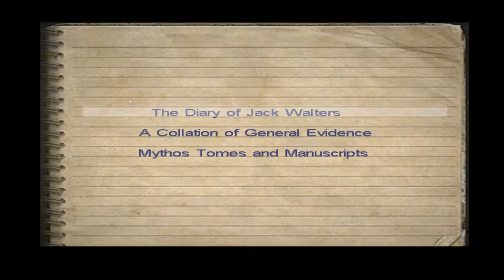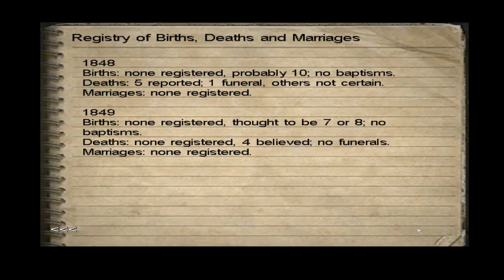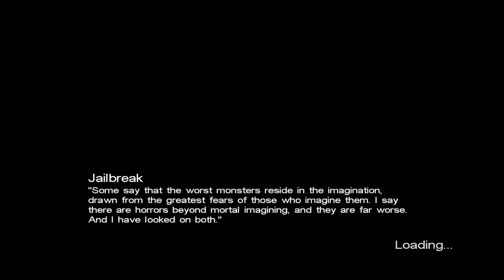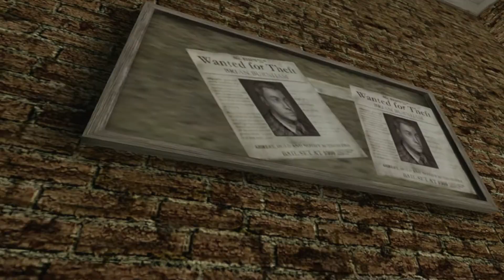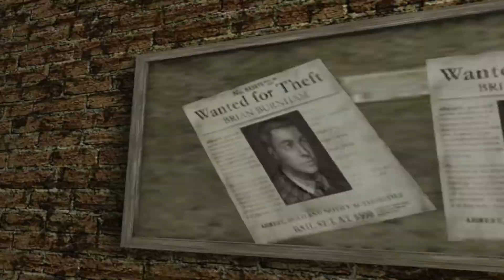Call of Cthulhu: Dark Corners of the Earth (2005) №5